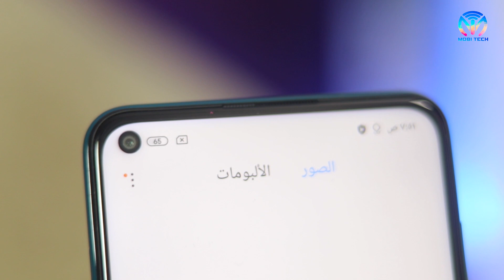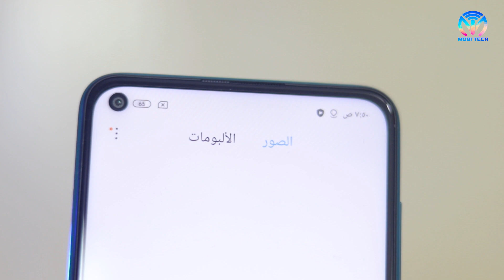Xiaomi Redmi Note 9 || سعر وانطباعات اوليه وعيب متكرر لهاتف نوت 9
نظره اوليه وفتح صندوق لهاتف شاومي نوت 9

ياريت لو عجبك الفيديو تعمل ليك وتشترك في القناه علشان ميفوتكش اي فيديو من الفيديوهات الجديده

وياريت طبعا تتابعني علي
لينك قناه اليوتيوب